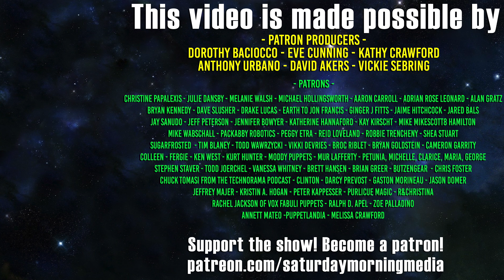PNW @ Seattle Center Arena, Seattle, WA - September 9, 1981 - Historical Arena Reports - Buddy Rose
Let's go back 40 years and check out the results of some classic wrestling action!

September 9, 1981 - PNW @ Seattle Center Arena, Seattle, Washington
King Parsons defeated Terry Fargo
Stan Stasiak defeated Art Crews
Hack Sawyer defeated Chris Colt
Gene Kiniski defeated Steve Regal by disqualification
Buddy Rose and Stan Stasiak defeated Matt Borne and Tony Borne